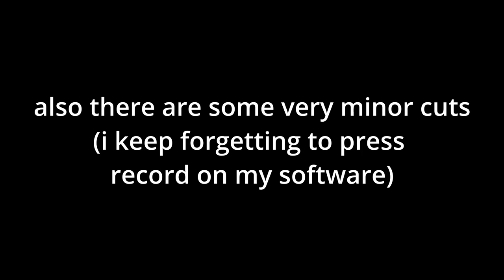City Sittin' Art Time Lapse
i had this sketch sitting in my folders for a while
finally decided to render it out

landscapes and environments hurt my brain man